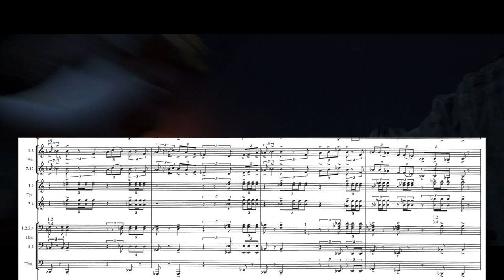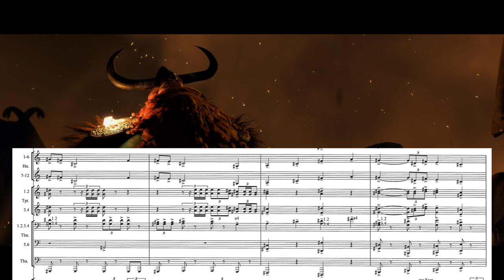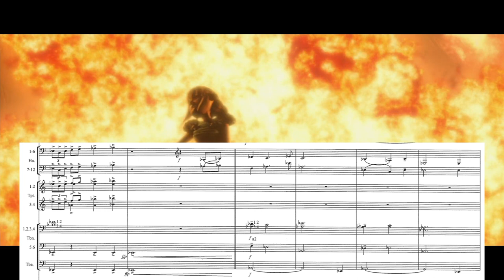How To Train Your Dragon: "This Is Berk" with brass sheet music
How To Train Your Dragon: "This Is Berk"
Composer: John Powell
Arranger: John Ashton Thomas